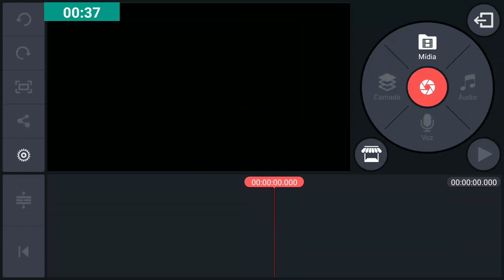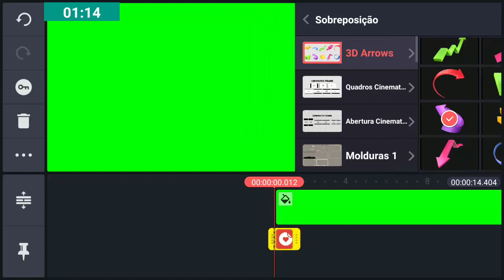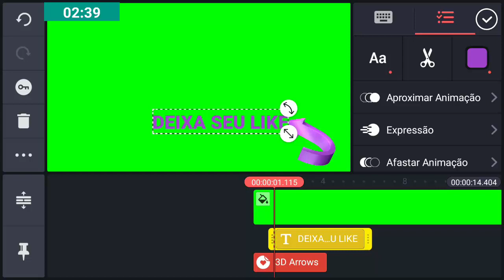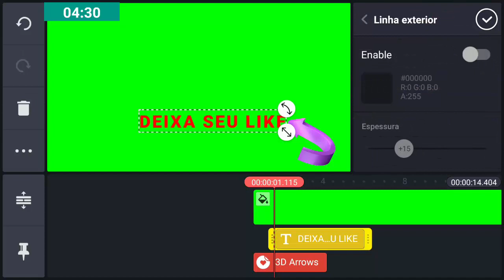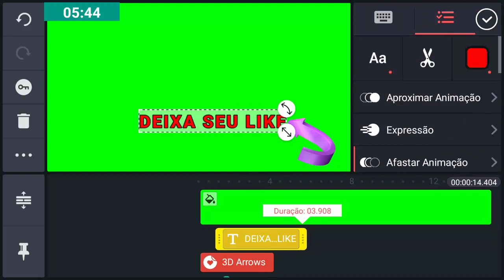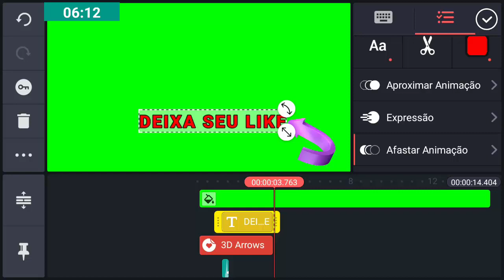💥Efeito Like chroma Key - fundo Verde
SÓ PEÇO UMA COISA!!!

UM COMENTÁRIO MUITO LEGAL+UM JOINHA MUITO ESPECIAL!!! UM MUITO OBRIGADO E UM FORTE ABRAÇO, D+!!!

APROVEITE PARTICIPE DO NOSSO GRUPO DE FACEBOOK!!!

🌏PARTICIPE DO GRUPO NO FACEBOOK DE DIVULGAÇÃO DE CANAIS (VOCÊ DIVULGA SEU VÍDEO E SEU CANAL).

👍1- FOTO NO PERFIL

👍2- RESPONDER : POR QUE GOSTARIA DE PARTICIPAR DO GRUPO DE DIVULGAÇÃO NO FACEBOOK?

💡EBOOK GRATÍS  (0800) DO CANAL PARA VOCÊ EM PDF, SEJA O

SIM
Só depende dos comentários de cada um de vocês.
Aqui no canal pode se tornar mais um vídeo tirando sua dúvida ou de alguém que precisa desta dica, vamos lá assista até o final...

🔴Seja coerente com seu comentário, não seja um sem noção.

🔴Se não pode ajudar então não atrapalhe aqueles que desejam melhorar e crescer...
▬▬▬▬▬▬▬▬▬ஜ۩۞۩ஜ▬▬▬▬▬▬▬▬▬▬▬
▓▓▓▒▒▒░░░░░  ÁREA DE LINKS  ░░░░░░▒▒▒▓▓▓
▬▬▬▬▬▬▬▬▬ஜ۩۞۩ஜ▬▬▬▬▬▬▬▬▬▬▬
KineMaster é um editor de vídeo cheio de recursos para Android. O KineMaster tem ferramentas poderosas que são fáceis de usar, como camadas de vídeo, modos de mesclagem, dublagens, chroma key, controle de velocidade, transições, legendas, efeitos especiais, e muito mais! Descubra o motivo pelo qual criadores amam o KineMaster para o Youtube, TikTok, e Instagram e o motivo para jornalistas, educadores, profissionais de marketing, e vloggers usarem o aplicativo profissionalmente! Baixe o KineMaster para criar, editar, e compartilhar os seus vídeos incríveis!

💡Aplicativo Editor de Vídeo kinemaster V.4.12.1☞ (CLIQUE VAI APARECER NO CANTO DA TELA , FECHAR PROPAGANDA, FECHE E AGUARDE 5 SEGUNDOS E PRONTO)

💡SE ESTÁ TENTANDO EDITAR VÍDEO NO KINEMASTER E ESTÁ DANDO ERRO DE CODEC OU ALGO PARECIDO ASSISTA ESTE VÍDEO☞

▬▬▬▬▬▬▬▬▬ஜ۩۞۩ஜ▬▬▬▬▬▬▬▬▬▬
▬▬▬▬▬▬▬▬▬ஜ۩۞۩ஜ▬▬▬▬▬▬▬▬▬▬

☺SEJA MEMBRO DO CANAL E TENHA ACESSO EXCLUSIVOS...

BOAS EDIÇÕES...